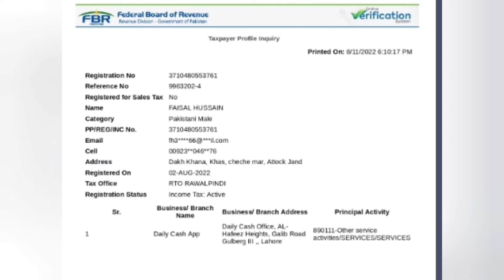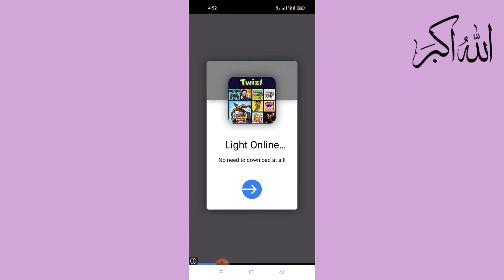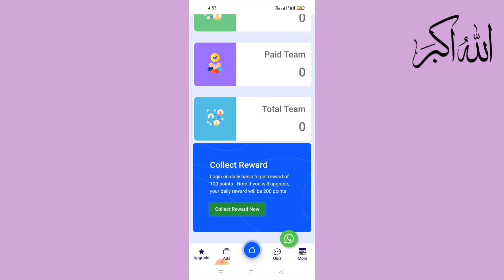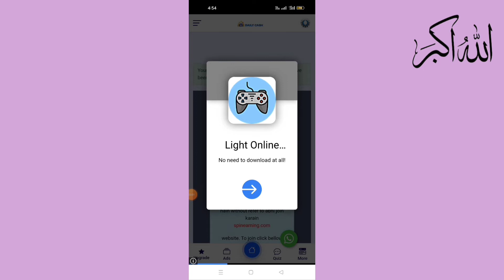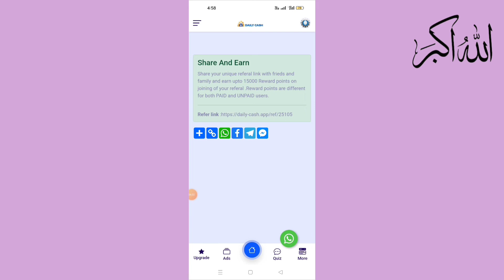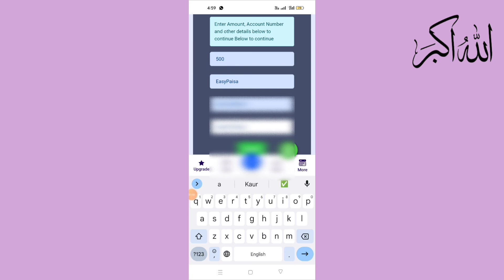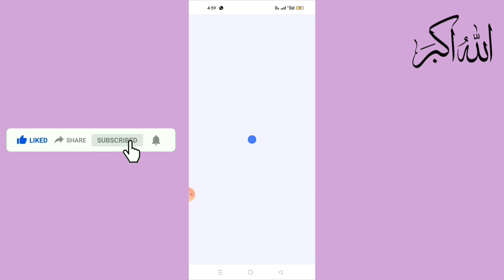Make Money Online From Home || Earn Money Online Without investment || daily Cash App || Asiya_j7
Assalamu alaikum
 welcome doston ka hamare YouTube channel par aaj ki video mein apko  app ke bare mein Jahan se aap ek din mein 500 earn  kar sakte  hai video acchi Lage to like karna hai
  shukriya

Keywords 👇
watch ads
 online earning
  best earning app, how to make money
   how to make money online
   make money on envato
    how to earn money by envato market make money online in pakistan
 make money online in hindi
How to earn money online in pakistan online earning without investment